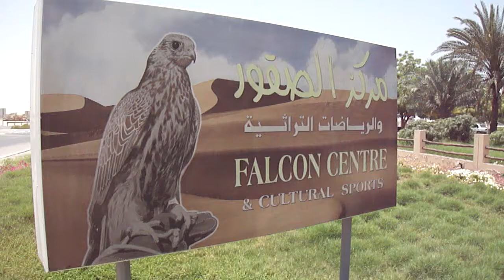Experience 1: Falcon Center Dubai UAE 1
The Falcon Center in Dubai!  Amazing complex, beautiful design